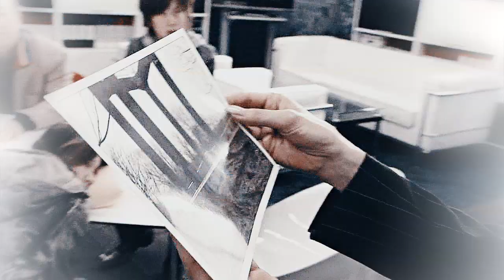►Boss | Yuki Amami 天海祐希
She is the one who hits me bang bang and shots me with the gun.